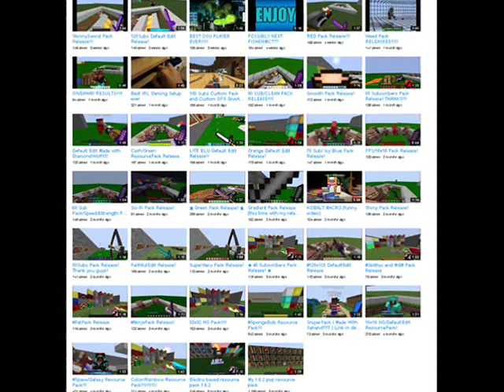Channel Trailer that Really Hits the Heart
welcome nigs